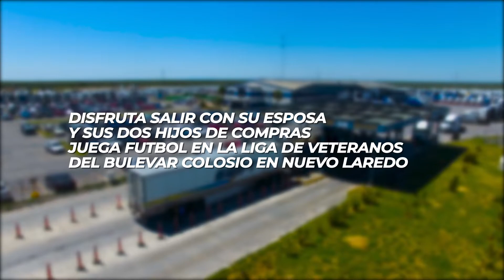Historias de Vida TransMex🚚📝| Martín García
Hace 16 años, Martín García entró a TRANSMEX como ayudante de mecánico, hoy es supervisor de taller y esta es su Historia de Vida.